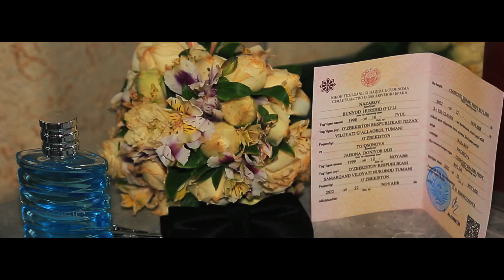WEDING DAY Bunyodjon & Anoraoy baxt to`yi Jizzax G`allaorol